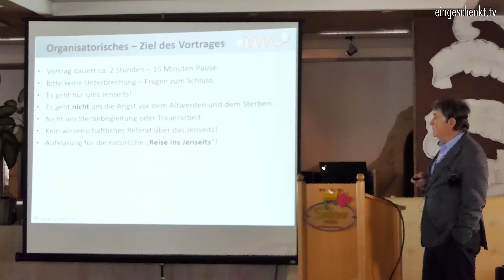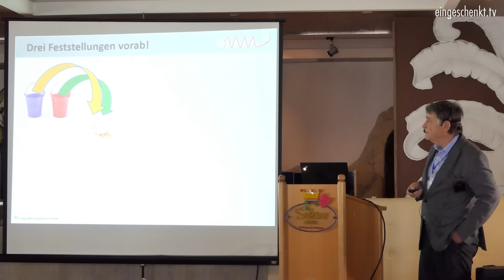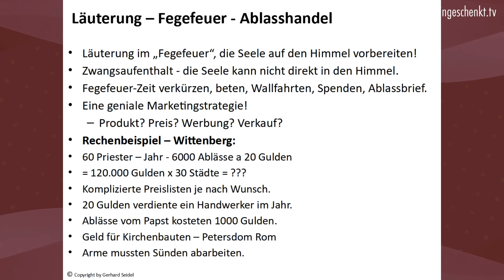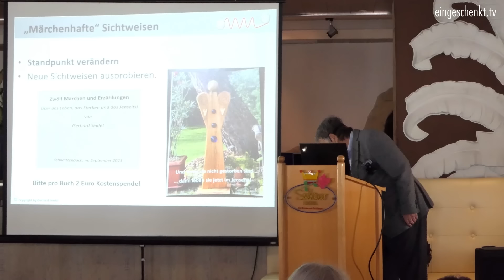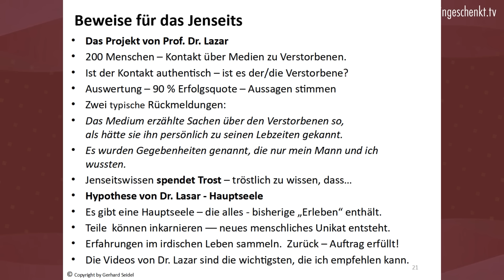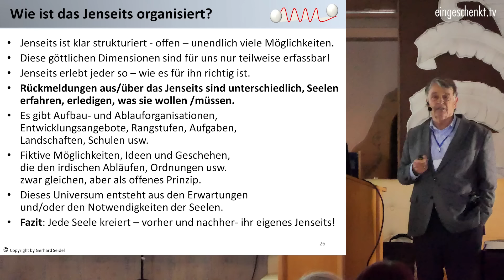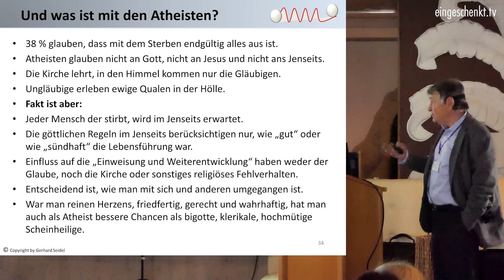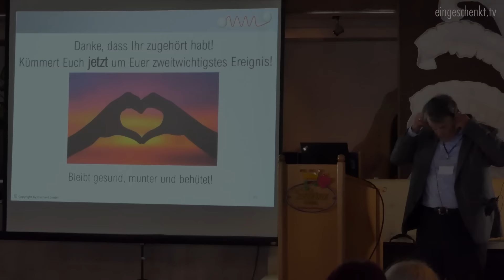"Das Jenseits! Trugbild oder Wirklichkeit?" (Gerhard Seidel)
Wir zeigen Euch eine Vortrags-Aufzeichnung vom "Mutter-Erde-Winterfest" vom Dezember 2023 des Mutter-Erde-Bayern e.V. in Wemding. In diesem ersten Vortrag geht es um die Themen:

- Das Sterben und das "Danach" ist das zweitwichtigste Ereignis in unserem Leben.
- Gibt es ein Jenseits überhaupt?
- Wenn ja – warum/wie ist es organisiert?
- Was passiert mit uns?
- Wer hat es geschaffen?

Weitere Vorträge folgen in Kürze.

Webseite des Mutter-Erde-Bayern e.V.

Spendenkonto:
Kontoinhaber: eingeschenkt.tv

►►► Bitcoins spenden:
18i5fEqPHqVqY3DiL14GScyYnXdHfFs4nJ

►►► Etherum spenden
0x1fCd3AB388C10B3d231aF35e0524113D587fD95e